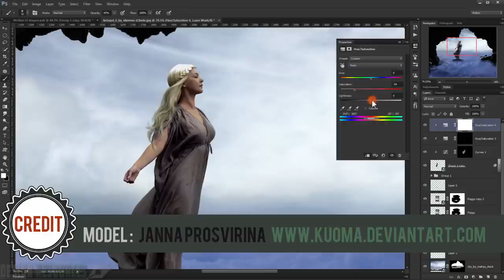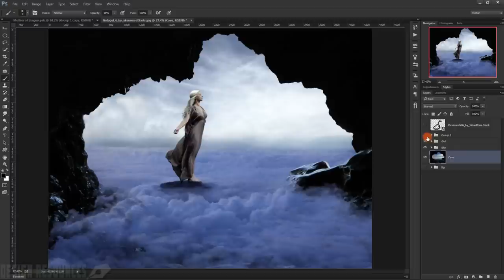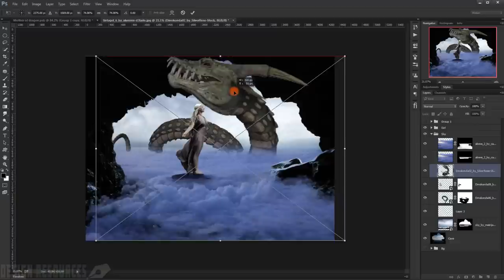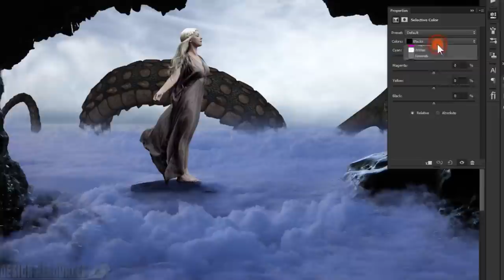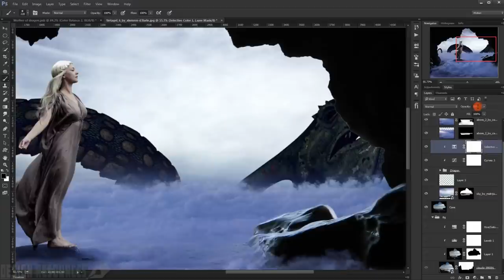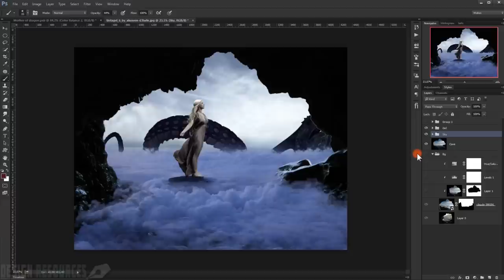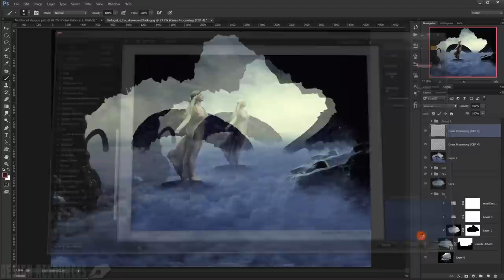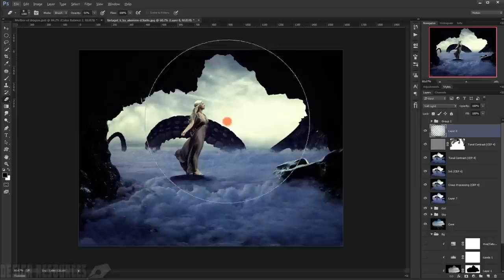Mother Of Dragons Photo Manipulation — Photoshop Tutorial #2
In this tutorial we'll see how to create a Fantasy scene of a women standing next to a Dragon ''Mother of Dragon" that is inspired by the great TV show "Game Of Thrones". So we'll learn how to create a cave by transforming and merging rocks along with the sky and all the other pictures to finally blend everything using Color Efex pro 4 plugin.

TUTORIAL RESOURCES

P.S. My English still sucks.